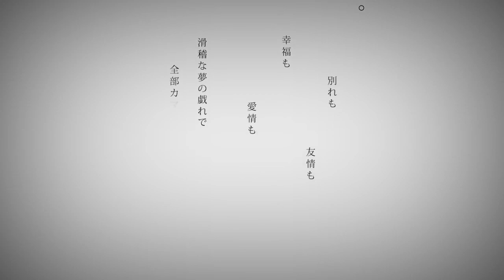命に嫌われている。 / 水音ラル【UTAUカバー】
Maplestyleです。

■原曲：カンザキイオリ(sm31700140)
□UST：透名カレーP(sm31782524)
■調声：Maplestyle(mylist/44734071) @maple_style
□唄：水音ラル